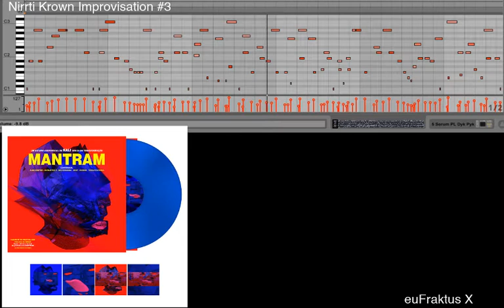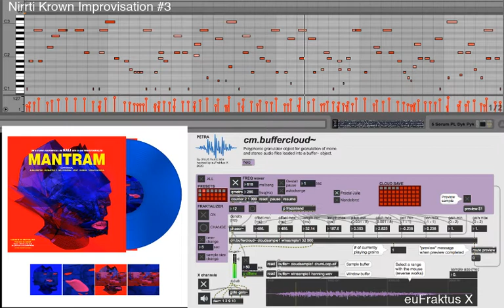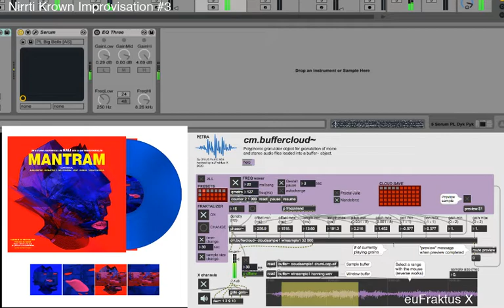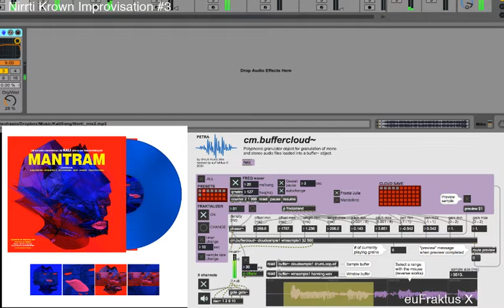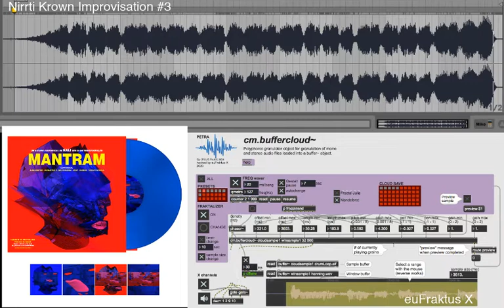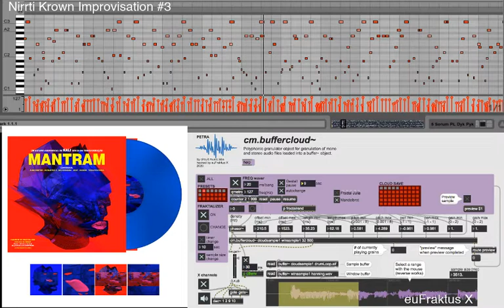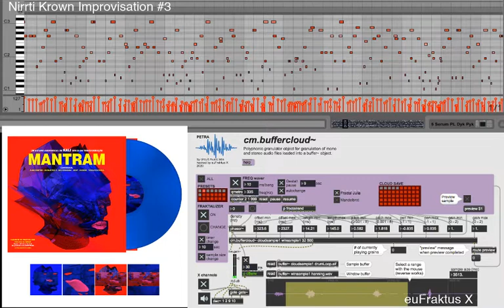Nirrti Krown Improvisation #3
Live improvisation on Nirrti Kali Mantra and Covid-19 genome code translation into music notes by euFraktus X (aka Eufrasio Prates).
Dedicated to my dearest friend Marcos Fadanelli Ramos, who fought against the virus for the last two weeks and won the battle.

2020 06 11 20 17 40